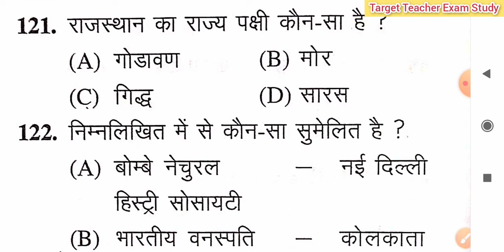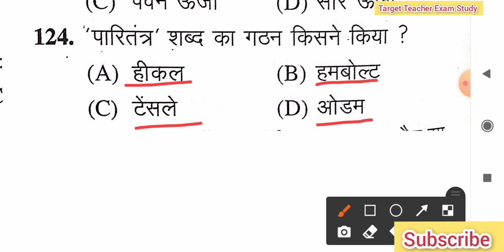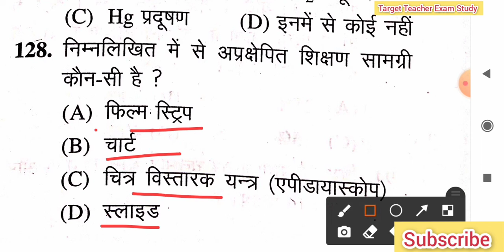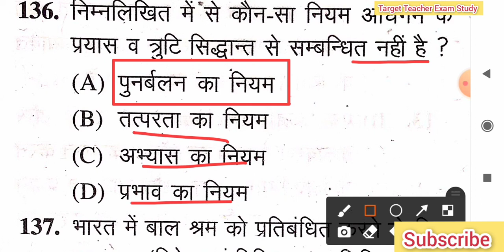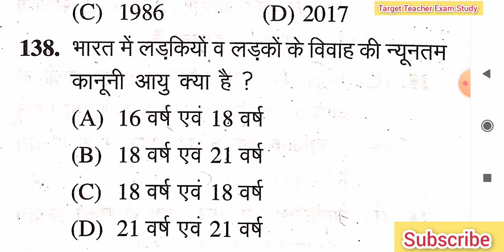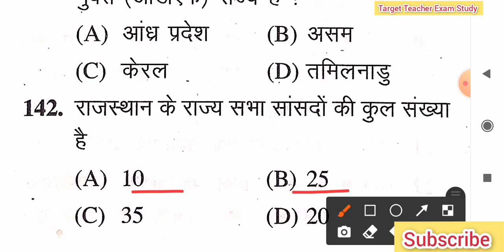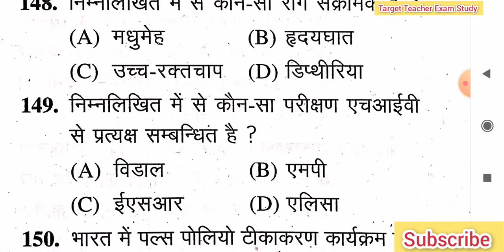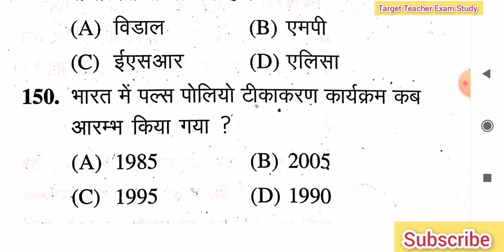Reet 2017 solved paper EVS// reet 2017 solved paper environment targetTeacherExamstudy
Reet 2017 solved paper EVS
reet 2017 solved paper environment
reet evs previous year question paper
reet evs preparation
reet evs level 1 preparation
reet evs level 1 2021
reet previous year paper level 1 evs
reet paryavaran adhyayan
reet exam paryavaran adhyayan
reet paryavaran classes
target teacher exam study,
नमस्कार दोस्तों आप सभी का स्वागत करता हूँ, आपके Youtube Channel Target 'Teacher Exam Study 'पे दोस्तो चैनल पे All Teaching Exam's की तैयारी करायी

★टेलीग्राम लिंक से जुड़कर पीडीएफ प्राप्त करे बिल्कुल मुफ्त।

   (राजस्थान EVS Class-3) निचोड

     (राजस्थान Evs class -4) निचोड़

    (राजस्थान Evs class-5) निचोड़।
reet evs model set-1